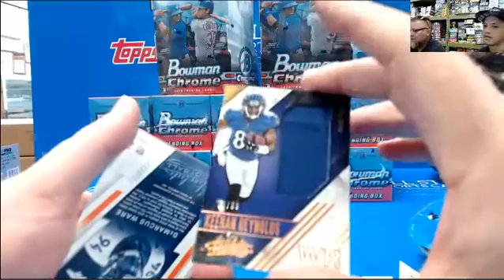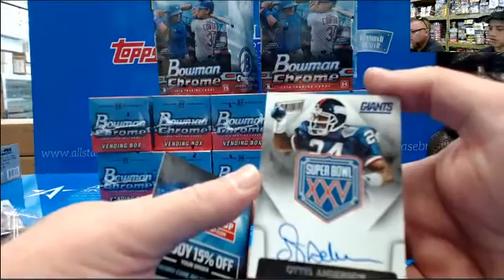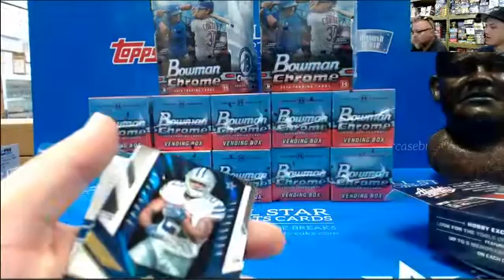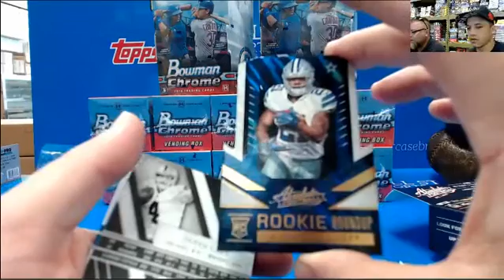2016 Absolute football 1 box break for Jerry By Jerry